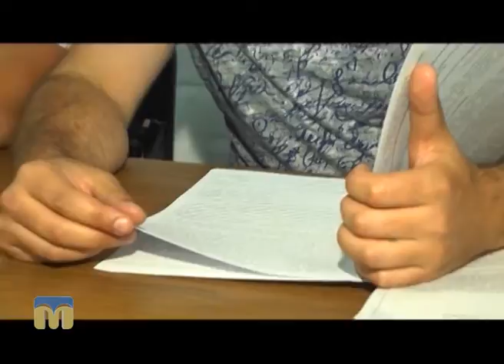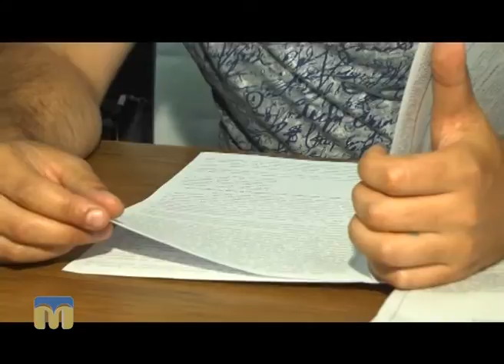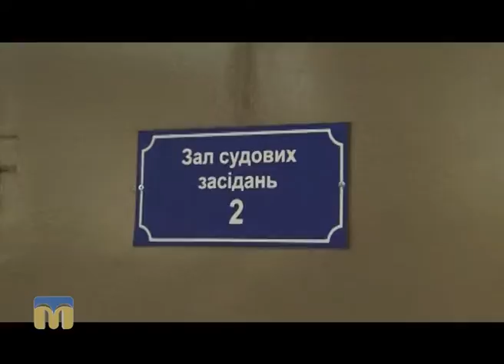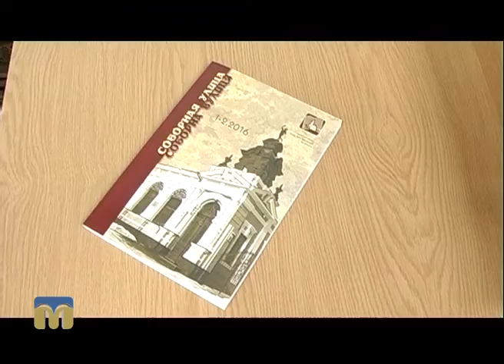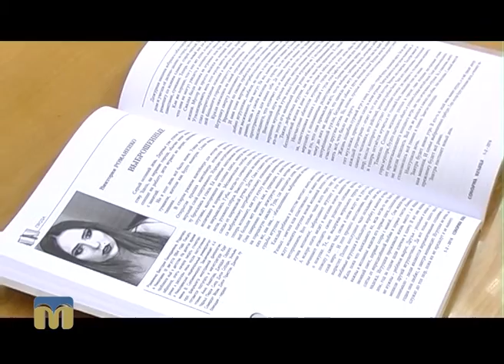Телевізійні новини Миколаївщини 16.09.2016